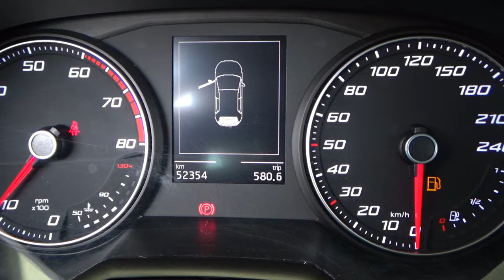Seat / Ibiza / 2019 - 15795